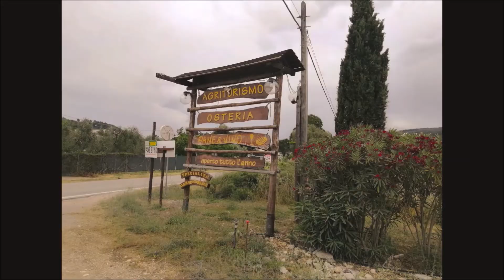Cliternium Moto Club - Rodi Peschici Vieste - 06 06 2021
Motogiro dei Cliternium del 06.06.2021